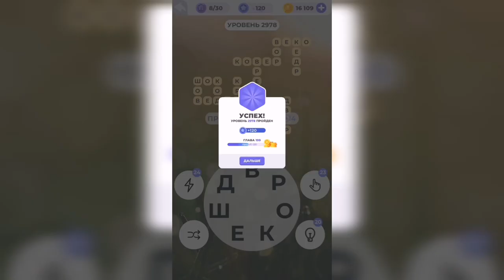Линия слова / Перед штормом / Уровень 2978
Как пройти Линия слова, ответы, решение. Глава 199. Перед штормом. Уровень 2978

Привет, ребята!